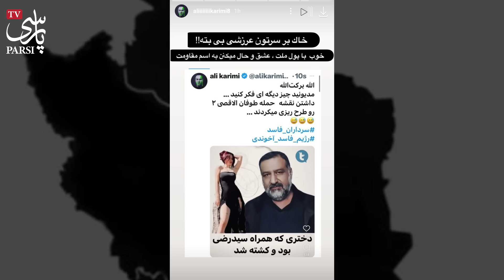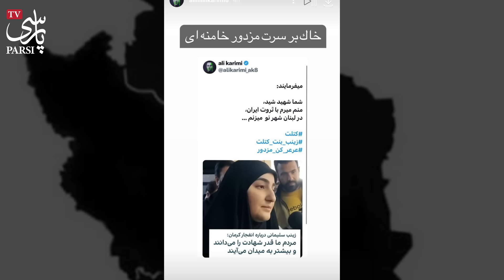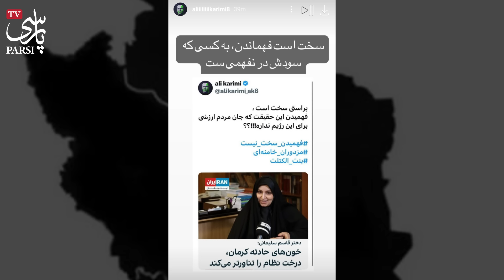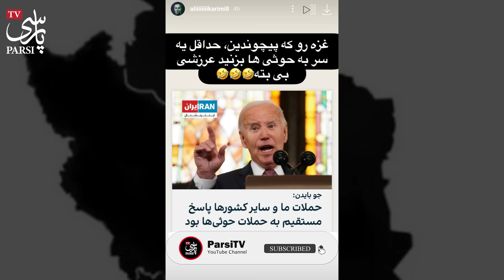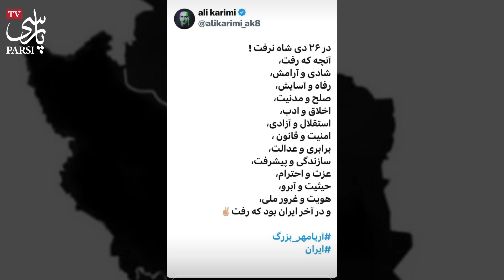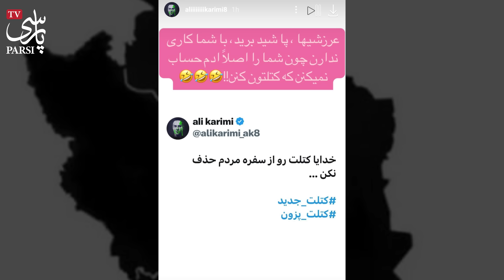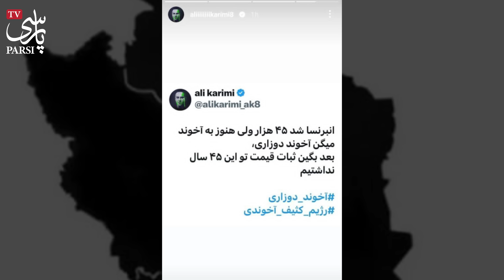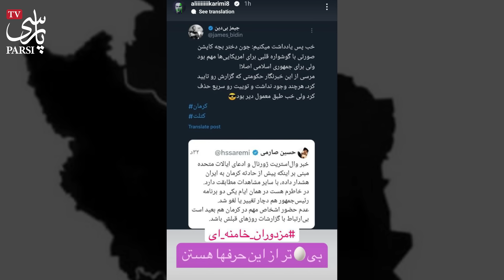علی کریمی بعد از خبر گند کاری جدید حکومت حیثیت برا آخوندا نزاشت ! مزدوران بی تخم ...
از دیشب که خبرهای جنجالی در مورد گزارش آمریکا مبنی بر احتمای حمله دا.عش به کرمان در سالگرد قاسم سلیمانی و جلوگیری از کشته شدن انسانهای ایرانی بی گناه منتشر شده حرفهای ضد و نقیضی از سران حکومت که ...